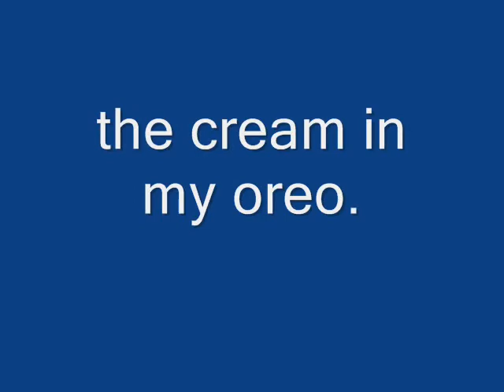Tribute to Brynn - butterfly kisses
A tribute to my beautiful daughter Brynn.